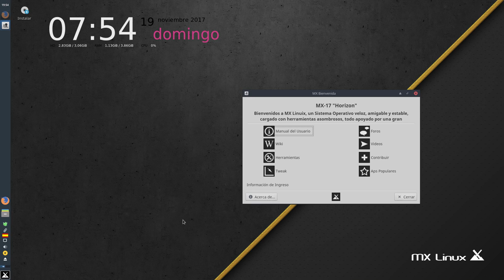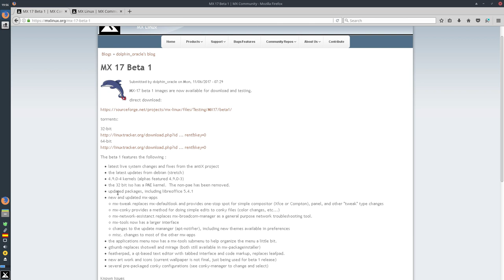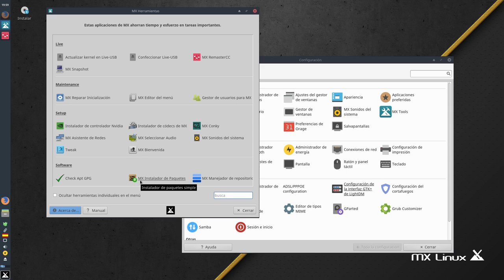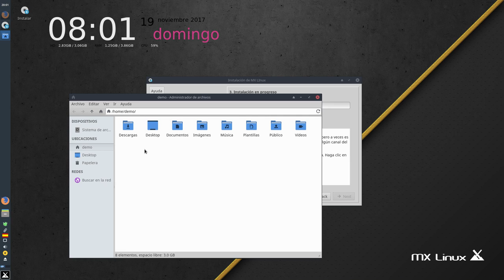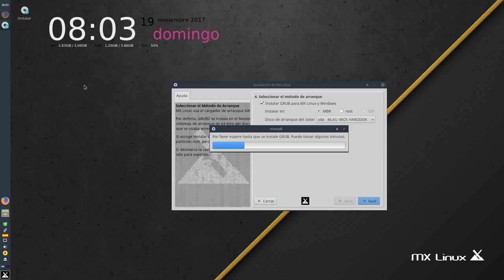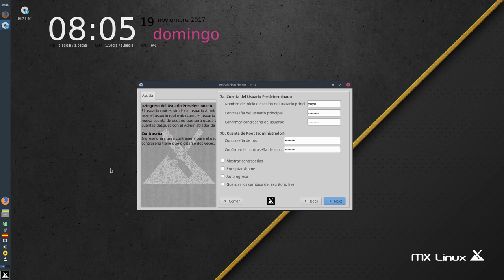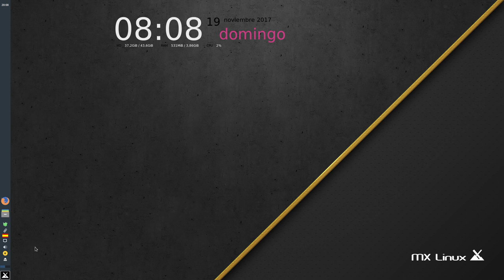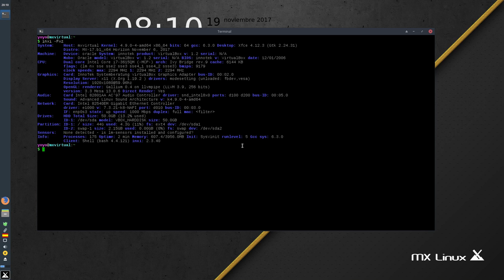Instalación de MX Linux 17 Beta 1 "Horizon" ( el súper XFCE) de antiX + MEPIS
Hoy os traigo el vídeo instalación de MX Linux 17 Beta 1 "Horizon", en un vídeo posterior haré una review de la misma.

MX es una distro Linux resultante de la unificación de las comunidades de antiX y MEPIS

Gracias a Yeray por el aviso.